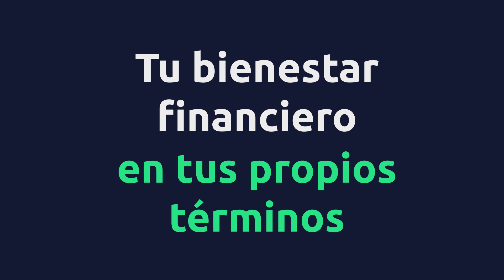Ep 171 🟢 Los PATRONES OCULTOS detrás de tus DECISIONES FINANCIERAS con AnaTé Yepes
Los patrones de comportamiento que adquirimos durante la infancia se vuelven inconscientes y pueden resultar invisibles para nosotros. A menudo, estos patrones persisten en la edad adulta, ya que es difícil sacarlos a la luz y cambiarlos. La terapia psicológica es la mejor opción para hacer conscientes estos patrones, ya que permite explorar el origen de ciertos hechos traumáticos que generaron un comportamiento o reacción física o psicológica. En un principio, estos patrones pueden parecer irracionales o espontáneos, pero en realidad cumplen su función como mecanismo de defensa. Al hacerlos conscientes, podemos comenzar a comprender cómo han afectado nuestra vida y trabajar para cambiarlos si es necesario.

Este episodio de Despierta Tus Finanzas Podcast, conversamos con Anaté Yepes (⁠@Anateyepes) acerca de los mecanismos de defensa inconscientes, cómo afectan estos a tu salud física, por qué tú no eres lo que piensas, cómo cambiar acciones que afectan tus finanzas, por qué nos cuesta tanto cambiar, qué es el Yo, el Ello y el SuperYo, y cómo empezar tu proceso de crecimiento para cambiar hábitos.

Recomendaciones:

Libro: “Tiny Habits” de BJ Fogg
Libro: “The Happiness Hypothesis” de Jonathan Haidt

00:00 Conoce a Anaté Yepes
04:51 Diferencia entre dolor y sufrimiento
09:15 La función del miedo y el pánico
15:56 ¿Por qué nuestros mecanismos de defensa se forman desde pequeños?
19:14 ¿Encontramos la fuerza en nuestras limitaciones?
22:30 ¿Qué necesitamos para despertar?
27:34 ¿Tú eres tus pensamientos?
33:00 Qué son el Yo, el Superyo y el Ello
37:10 Por qué nos quedamos en la zona de confort
41:40 Qué es la fricción límbica
43:06 Cómo gestionar nuestra mente y generar nuevos hábitos
47:23 Cómo aprender más de Anaté Yepes

🎙 Despierta Tus Finanzas Podcast
Producción: Fintelhub & Yucalab
Edición de sonido: Andreína Gomez
Edición de video: La Maga: Creative Studio LLC
CODE: CTRT5TZVEELMDPFU